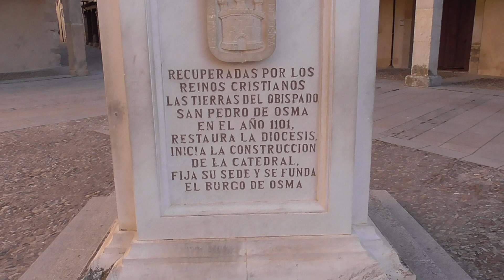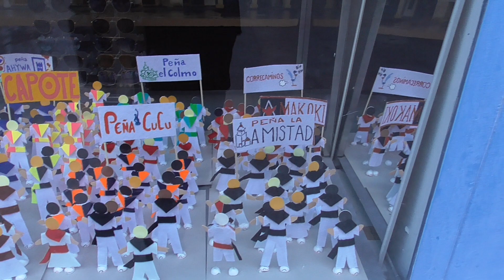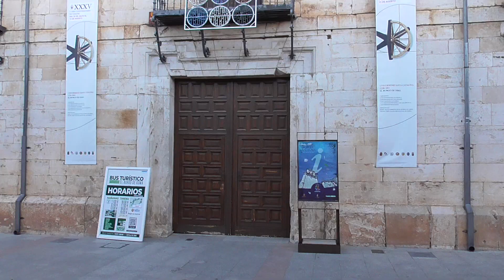EL BURGO DE OSMA